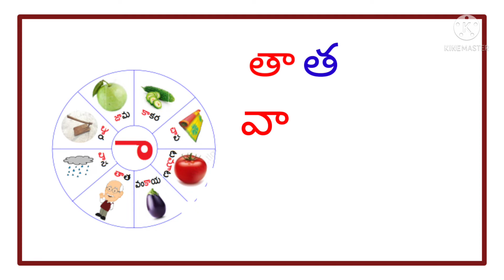deergam padalu in telugu||తెలుగు గుణింత పదాలు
deergam padalu in telugu||తెలుగు గుణింత పదాలు ‎@pragathi lessons